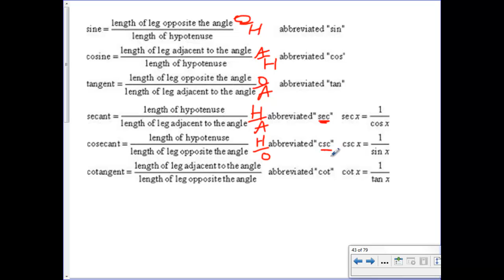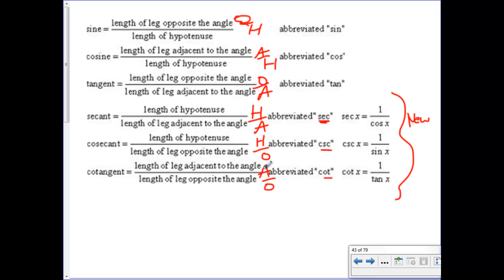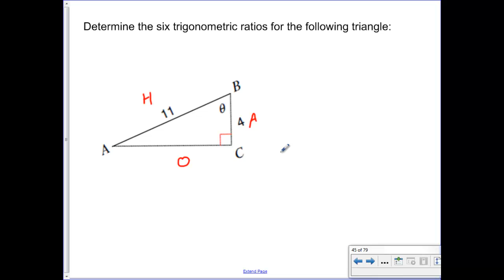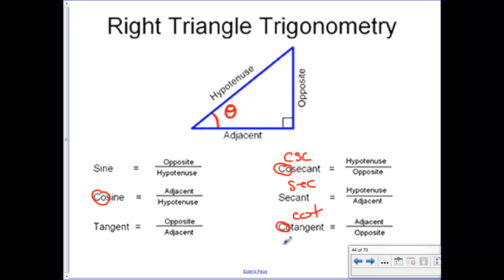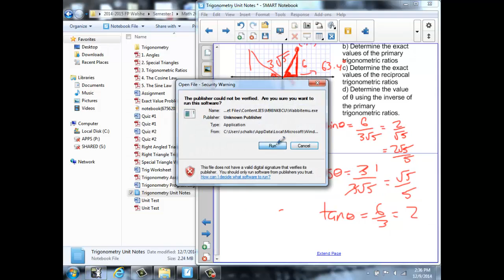3. Trigonometric Ratios